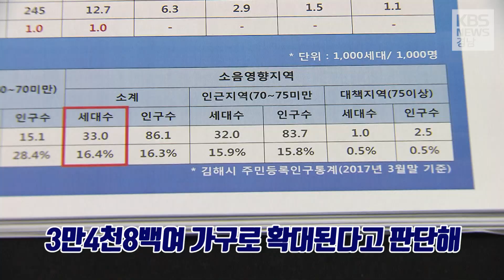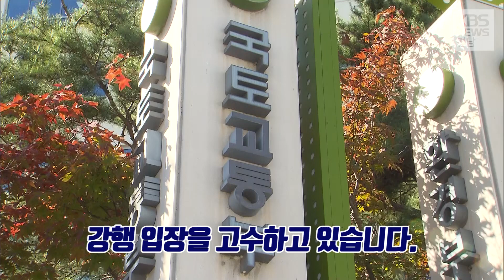재검토 VS 강행 .. 기로에 선 신공항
새해가 되면서 김해신공항 논란이 확산하고 있습니다. 부울경 단체장들과 신공항 검증단은 현재 계획에 심각한 문제가 있다며 전면 재검토를 요구했고 부산은 가덕도 재추진을 천명했습니다.
신공항을 점검하는 순서 오늘은 첫번째로 백지화 요구와 국토부의 강행 입장을 김대진 기자가 정리했습니다.